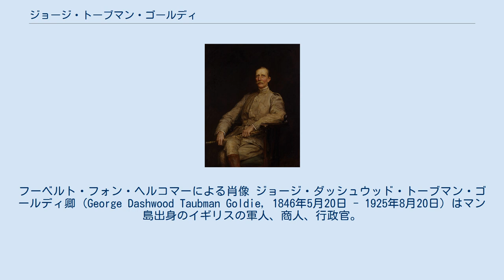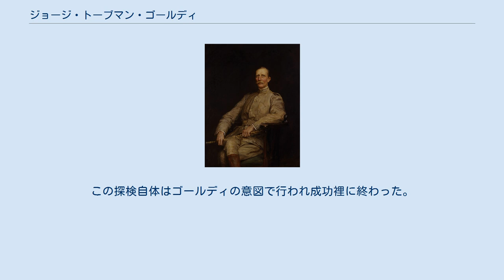ジョージ・トーブマン・ゴールディ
フーベルト・フォン・ヘルコマーによる肖像 ジョージ・ダッシュウッド・トーブマン・ゴールディ卿 (George Dashwood Taubman Goldie, 1846年5月20日 - 1925年8月20日) はマン島出身のイギリスの軍人、商人、行政官。
イギリスのナイジェリア植民地建設を主導した。
ゴールディの手法はアフリカの他の地域でのセシル・ローズに近いがゴールディに関する資料は乏しい。
 ジョージはダグラスの女子修道院で、ハウス・オブ・キーズ議長で陸軍中佐のジョン・トーブマン・ゴールディ＝トーブマンと、彼の2番目の妻でハンチントンシャーのヘミングフォード・グレイの法廷弁護士ジョン・エイキン・ホーヴェンデンの娘キャロライン・エヴリナ、の末子として生まれた。
ジョージ卿は1887年に王室の許可で父の姓ゴールディを回復した。
 ジョージはウォリッチの王立陸軍士官学校で学び、王立工兵隊で2年間勤務した。
そしてアフリカ全土を旅行し1877年に初めてニジェールを訪れた。
 ジョージは中低地ニジェールをイギリス帝国に組込む考えを巡らした。
そして20年後に実現させた。
彼が選んだのはイギリス東インド会社をそっくり真似、帝国内で特許状を受けた会社による統治を復活させる手法だった。
彼は1879年に連合アフリカ会社を設立し、イギリスの全てのニジェールへの商業的な関心を集めることに成功した。
 1881年彼はグラッドストン内閣から特許状を得ようとして、様々な手段を講じた。
国立アフリカ会社に改称して集めた資本金は25万ポンドからどんどん膨れ上がった。
 当時フランスの交易家たちがレオン・ガンベタの援助を受けニジェール川下流の交易を取り仕切っていたため、領土的な権利を得ることは難しかった。
しかし1884年にフランス人を買収していたジョージはベルリン会議にニジェール川に関する専門家として参加し、ニジェール川下流にイギリスの旗を立てることに成功した。
そのうちにニジェールの海岸地帯はイギリスの保護国に組み込まれていった。
ジョセフ・トムソン、デイヴィド・マッキントッシュ、D・W・サージェント、J・フリント、ウィリアム・ウォレス、E・デンジャーフィールドらの多くの代理人がジョージが提案した協定をニジェール川下流域及びハウサ諸国の首長たちとの間に結んだ。
1886年7月ついに初代アバーデア男爵ヘンリー・ブルースを総裁としてジョージを副総裁とすることで王立ニジェール会社への特許状が認められた。
1895年アバデアー卿が亡くなり、ゴールディが総裁となった。
 イギリスのナイジェリア植民地の建設はフランスの政治的任務を帯びた探検家やドイツの対抗などによる困難に直面した。
1884年から1890年までオットー・フォン・ビスマルクは継続した敵対者であり、ゴールディの帝国にとってチャド湖流域とニジェール川低地「確保」へ向けてのドイツの努力はフランスの野心より脅威であった。
1882年 - 1884年にナイジェリアをイギリス企業の援助で探検していたエドゥアルド・ロベルト・フレーゲルは、1885年には新たにカメルーンに設立されたドイツ植民地協会からドイツ領の確保のために派遣された。
フレーゲルが1886年に亡くなると、シュタウディンガー博士がその任務を引継いだ。
そしてホエニッヒスベルク卿が王立ニジェール会社の占有している領域に「トラブルを起こしに（ゴールディの表現では「特許状を破りに」）派遣される」まで続けた。
ホエニッヒスベルク卿はオニチャで逮捕され、王立ニジェール会社のアサバの高等裁判所で裁かれて、追放された。
ビスマルクはこれに対し甥のフォン・プットカマー卿をドイツのナイジェリア総領事として派遣した。
この事件の記録によれば、それは白書として発行され、ビスマルクは重い損害賠償を会社に請求した。
 ビスマルクはイギリスに圧力をかけたので王立ニジェール会社はその第3の最も価値のある地域を失いかけた。
1890年5月にビスマルクが権力の座を追われると、7月にグラッドストンに替わり英国首相となったソールズベリー侯はドイツと有名なヘルゴランド＝ザンジバル条約を結んだ。
これによりナイジェリアへのドイツの活動が止み、ナイジェリアとカメルーンの境界策定の交渉が始められ、1893年に終結した。
この交渉でコンゴ方面からのフランスのナイジェリアへの進行も抑えられた。
アダマワ州からチャド湖までの回廊状のドイツ領は英領ナ...